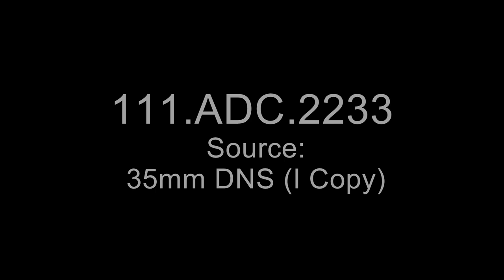Parade of US Forces in Paris, France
Series: Moving Images Relating to Military Activities

Shot list: HSs from roof of Hotel Crillon: huge formation of US troops and vehiclesparade down Champs Elysees. LS, Eiffel Tower.Pan to HS, US soldiers on parade.Head-on shots, half-tracks, tanks, trucks towing pieces and Large formations of infantrymen pass Cleopatra's Needle.

Contact(s):
8601 Adelphi Road
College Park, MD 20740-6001